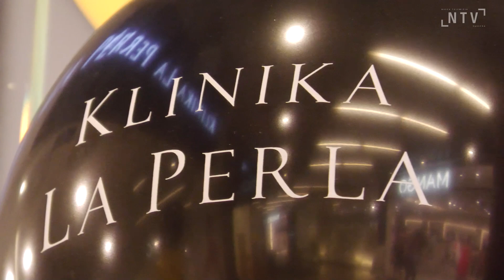Klinika La Perla w Nowym Sączu obchodzi pierwsze urodziny.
Minął rok odkąd w Nowym Sączu działa klinika La Perla. Nowy Sącz jest jednym z 12 miast w Polsce, w którym klinika ma swoje gabinety. La Perla oferuje szeroki wachlarz usług beauty, od kosmetologii do zabiegów z zakresu medycyny estetycznej.

Z okazji urodzin na wszystkich klientów czekają atrakcyjne promocje.

Szczegóły w materiale filmowym.